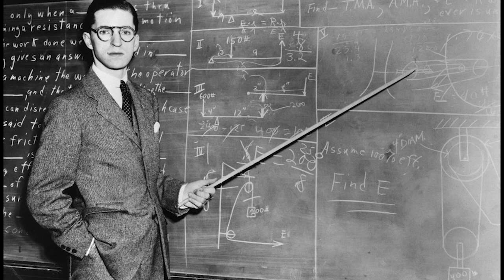Halloween Special – The Mysterious Slaughter of a Transport Crew in Mid-Air, 1939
A totally serious investigation of the alleged massacre of US personnel by an unknown entity on a transport flight over the Pacific in 1939.

Honest.